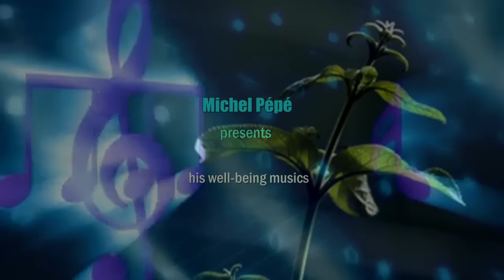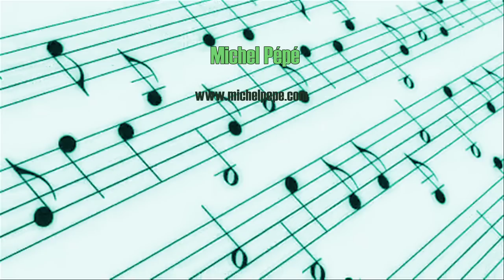Michel Pépé Music Channel Presentation Video 2014